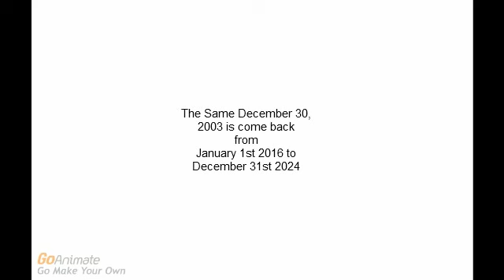The Wiggles January 2020